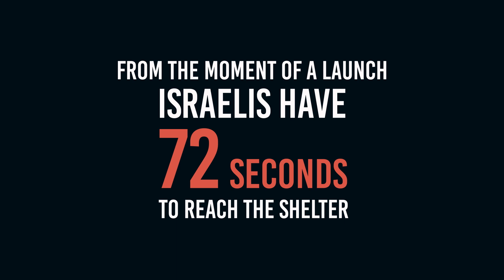Urgent need: protected ER and operation rooms at Shamir Medical Center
Located in proximity to the current war zone in Southern Israel – only 37 miles from the Gaza border – since October 7th the hospital had over 90 rockets alerts

Our patients and over 4,000 staff members of the Shamir Medical Center have only 75 seconds to find a protected shelter.

The Shamir Medical Center (Assaf Harofeh) is one of the  largest government hospitals in Israel and one of the three major hospitals responsible for treating the wounded from the Southern front.

Our medical staff  treated over two hundred civilian and military victims of the recent Hamas attack and we are preparing for the escalation of the war and receiving the Israeli captives for medical care.

Today our Emergency and operating rooms are not protected for missiles. Help us keep our citizens, soldiers and medical staff safe and secure.